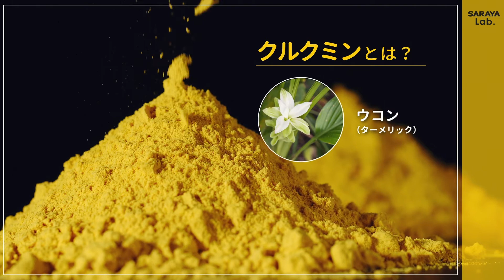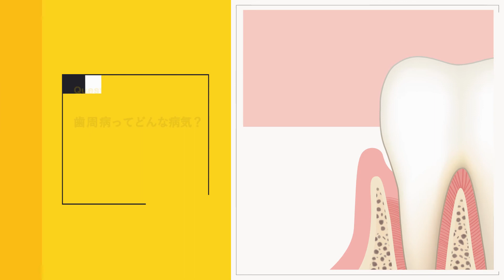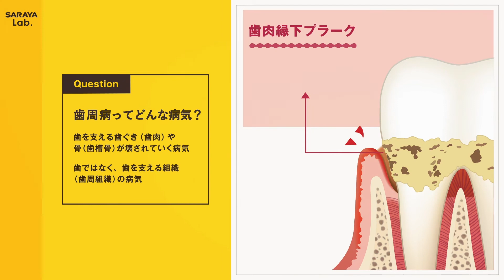クルクミンと歯周病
サラヤは創業以来、世界の「衛生」「環境」「健康」に貢献することで豊かで実りある地球社会の実現を目指しています。
中でも「衛生」分野では、「うがい薬コロロ」をはじめとする、衛生・健康に着目した口腔ケア製品を研究開発し続けてきました。

クルクミンは黄色のポリフェノール色素で、ウコンなどに含まれる成分としてよく知られています。
その成分には様々な効果があり、抗菌作用や炎症抑制作用、抗酸化作用、抗ガン作用などが報告されています。

大阪大学歯学研究科では、クルクミンの持つ効果に着目し、歯周病予防へ及ぼす影響について研究を開始。
その結果、クルクミンが歯周病菌の増殖を抑え、歯周病を予防する可能性があることが分かりました。